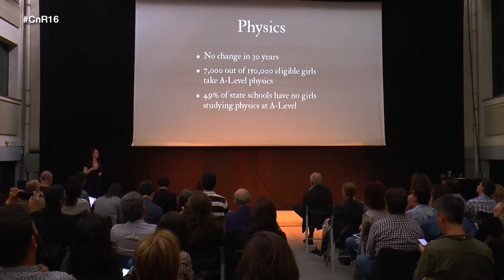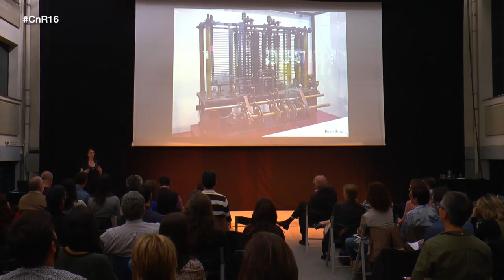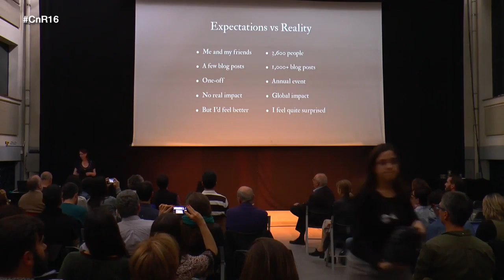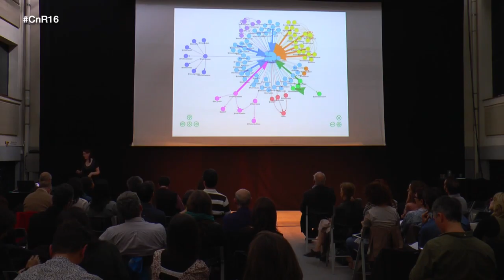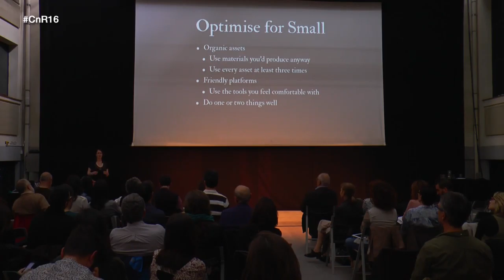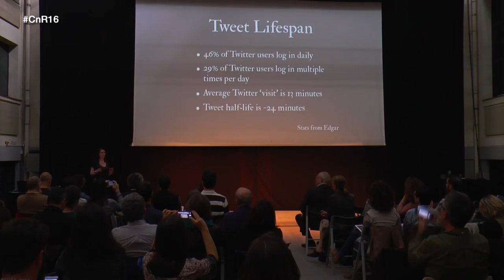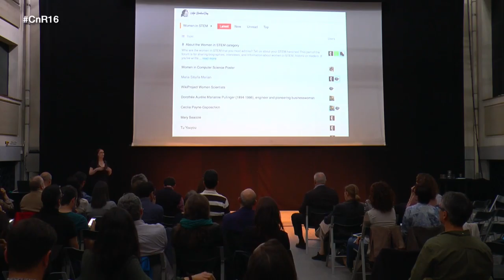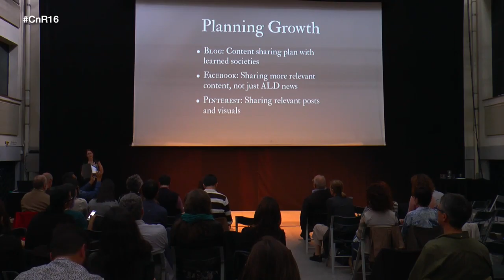Ada Lovelace Day: How social media can support women in STEM. Suw Charman-Anderson. CnR16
Ada Lovelace Day: How social media san support women in STEM. Presentación de Suw Charman-Anderson, de Finding Ada, en la jornada Ciencia en Redes, celebrada en La Casa Encendida el 28 de abril de 2016.